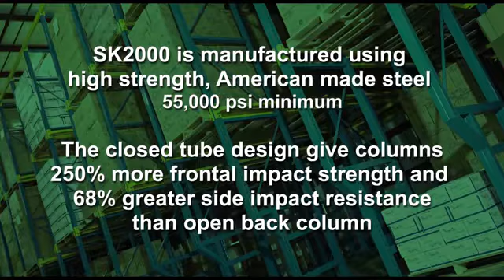Steel King's SK2000 Teardrop Rack vs Open Back